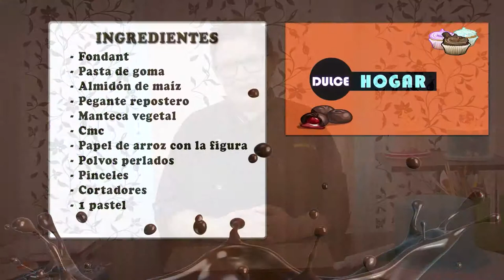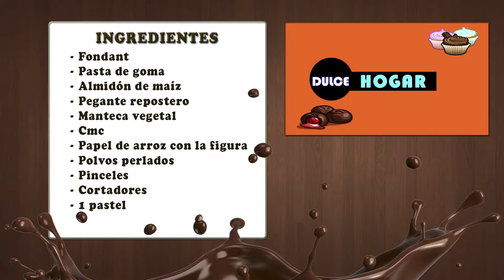Como Preparar Torta en Fondant y Papel de Arroz - CocinaTv por Juan Gonzalo Angel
Estamos en una época en la que personalizar cada detalle es una cosa que nos gusta. Y mucho. Es una forma de darle un toque especial, una forma de decir ‘sé que esto te gusta y he pensado en ti’ (¡Pero que bonito!)

En el mundo de la repostería, la impresión comestible se ha convertido en un gran aliado:  una forma de personalizar las galletas, tartas, etc. con una fotografía, un logo, un símbolo ¡Todo lo que puedas imaginar y un poquito más!

Pero a la hora de utilizar el papel de azúcar -el más utilizado en impresión comestible aunque no el único- surgen algunas dudas que vamos a intentar despejar.